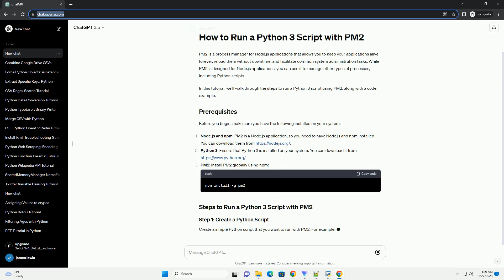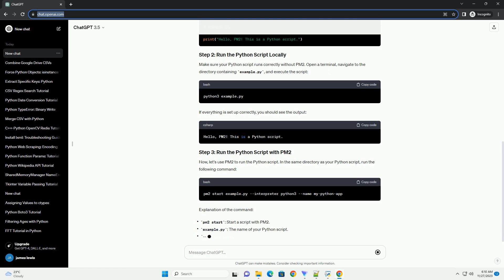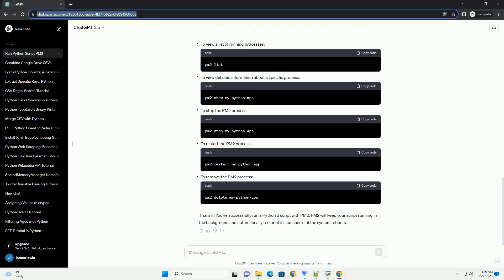How to run a python3 script with pm2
Title: Running Python3 Scripts with PM2: A Step-by-Step Tutorial
Introduction:
PM2 (Process Manager 2) is a powerful, production-ready process manager for Node.js applications, but it can also be used to manage other types of processes, including Python scripts. This tutorial will guide you through the process of running a Python3 script using PM2, enabling you to manage and monitor your script in a production environment.
Prerequisites:
Node.js and NPM: Ensure that Node.js and NPM are installed on your system. You can download them from Node.js website.
PM2 Installation: Install PM2 globally using the following command:
Python3: Make sure Python3 is installed on your system. You can download it from the official Python website.
Step 1: Create a Python3 Script:
Create a simple Python script, for example, app.py, that you want to run with PM2. Here's an example script that prints "Hello, PM2!" to the console:
**Step
ChatGPT
PM2 is a process manager for Node.js applications that allows you to keep your applications alive forever, reload them without downtime, and facilitate common system administration tasks. While PM2 is designed for Node.js applications, you can use it to manage other types of processes, including Python scripts.
In this tutorial, we'll walk through the steps to run a Python 3 script using PM2, along with a code example.
Before you begin, make sure you have the following installed on your system:
Node.js and npm: PM2 is a Node.js application, so you need to have Node.js and npm installed.
Python 3: Ensure that Python 3 is installed on your system.
PM2: Install PM2 globally using npm:
Create a simple Python script that you want to run with PM2. For example, let's create a script named example.py:
Make sure your Python script runs correctly without PM2. Open a terminal, navigate to the directory containing example.py, and execute the script:
If everything is set up correctly, you should see the output:
Now, let's use PM2 to run the Python script. In the same directory as your Python script, run the following command:
Explanation of the command:
You can monitor and manage the PM2 process using various commands. Here are some useful ones:
To view a list of running processes:
To view detailed information about a specific process:
To stop the PM2 process:
To restart the PM2 process:
To remove the PM2 process:
That's it! You've successfully run a Pyt